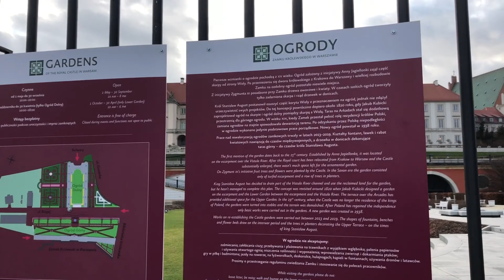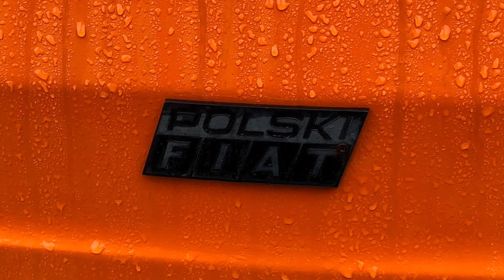Varsovie - Février 2020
Voyage épique en Pologne, à Varsovie!
Franchement on ne s'attendait pas à une telle propreté de la ville, magnifique mélange entre bâtiments modernes et vieux monuments... belle agencement de la ville, très facile à se déplacer et à s'orienter! Bonne vision!